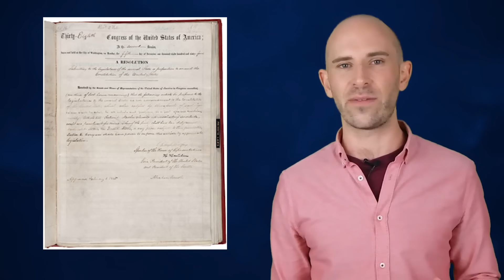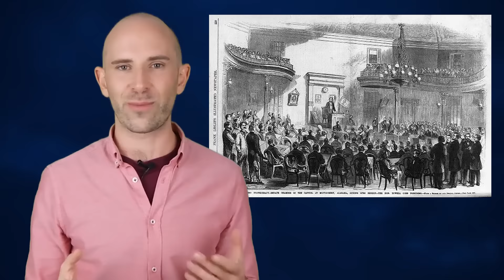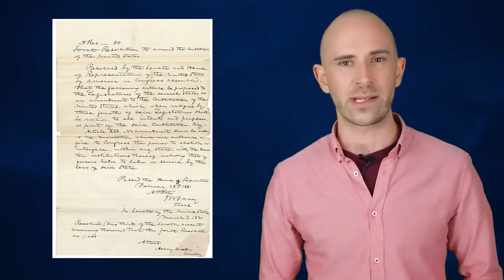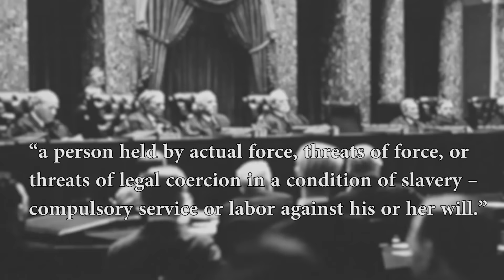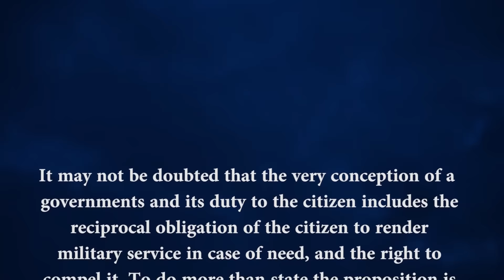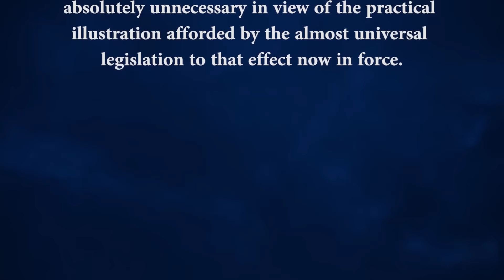Mississippi Didn't Officially Outlaw Slavery Until 1995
In this video:

While the Thirteenth Amendment was set into law, thus outlawing slavery anywhere in the United States, on December 6, 1865 when it secured the needed 27 of 36 states’ approval (3/4), it wasn’t until 130 years later on March 16, 1995 that Mississippi finally got around to ratifying the Thirteenth Amendment.  As you might expect, this made Mississippi the last state to ratify it, with the previous state of the initial 36 being Kentucky in 1976 and before that Delaware in 1901.  All three of those states, along with New Jersey, initially rejected the amendment in 1865, though just 9 months after rejecting it, New Jersey changed their mind and ratified it.  The others took a little longer.